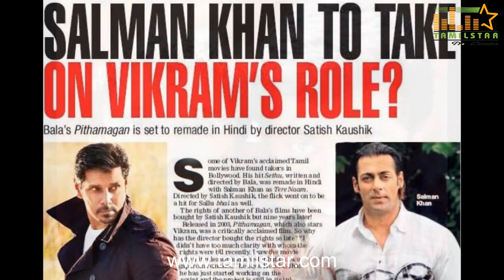Salman Khan in Pithamagan Remake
Bala's Pithamagan is set to remade in Hindi by director Satish Kaushik. Salman Khan to take on Vikram's role.

Some of Vikram's acclaimed Tamil movies have found takers in Bollywood. His hit Sethu, written and directed by Bala, was remade in Hindi with Salman Khan as Tere Naam. Directed by Satish Kaushik, the flick went on to be a hit for Sallu bhai as well.

The rights of another of Bala's films have been bought by Satish Kaushik but nine years later! Released in 2003.